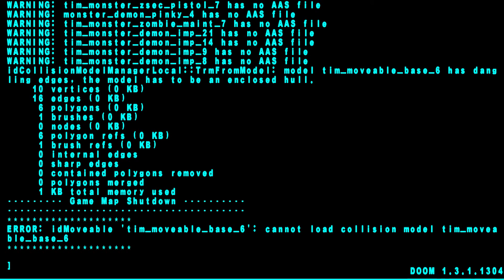Doom 3 Absolute HD Mod 1 6 FullHD 60p 05 прохождение walkthrough